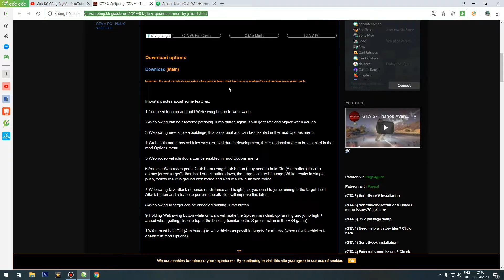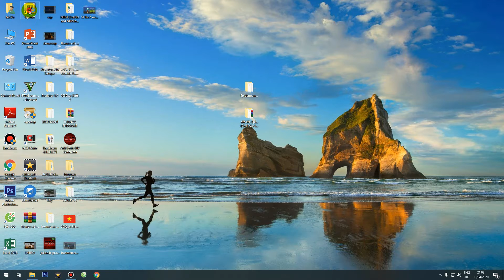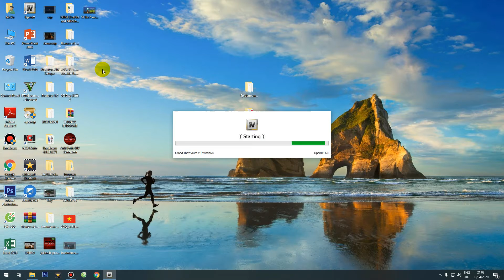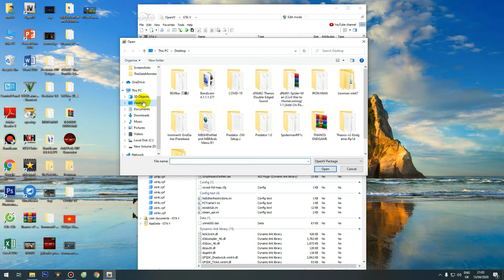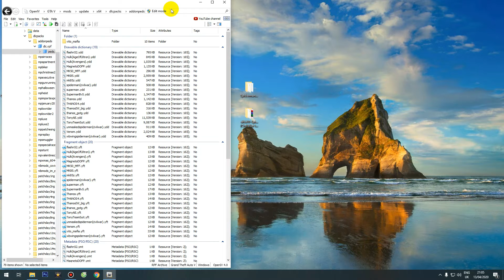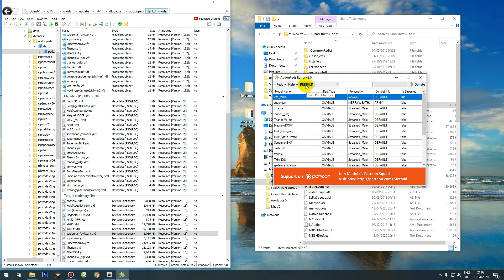[GTA V MOD] HƯỚNG DẪN MOD SPIDERMAN (NGƯỜI NHỆN) CHI TIẾT NHẤT - Grand Theft Auto V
LINK

hướng dẫn cài đặt game gta5 chi tiết nhất,
huong dan cai dat game gta5 chi tiet nhat,
hướng dẫn cài đặt game gtav chi tiết nhất,
huong dan cai dat game gtav chi tiet nhat,
huong dan cai dat game gtav offline,
cách tải gta5 mới nhất,
cach tai gta5 moi nhat,
tải gta5 chi tiết nhất,
tai gta5 chi tiet nhat,
cách tải gtav mới nhất,
cach tai gtav moi nhat,
tải gtav chi tiết nhất,
tai gtav chi tiet nhat,
cài gta5 mới nhất,
cai gta5 moi nhat,
cài gtav mới nhất,
cai gtav moi nhat,
gta5, gtav, gta5 online, gta5 offline,